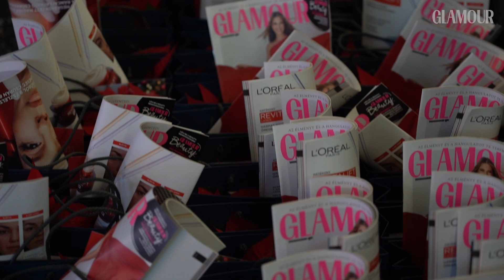Ilyen volt a GLAMOUR Antibullying Summit